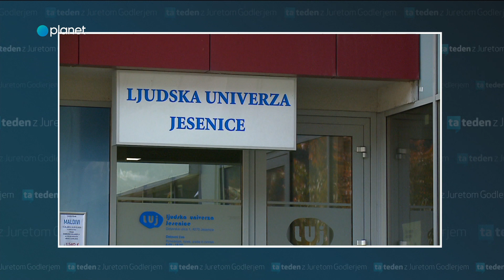Ta Teden: Jesenice želijo postati občina